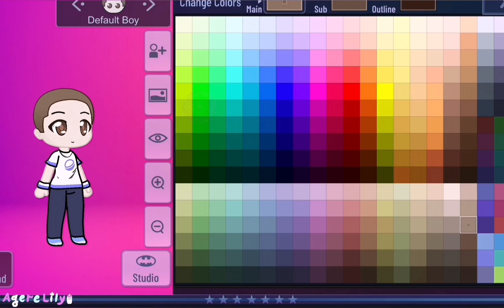Create agere OC in Gacha Boba (finale part?...)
Hi, little ones and their caregivers! In this video, I will again create agere OC.  And I think this will be the last video in which I will create them.  But I can't know for sure.

But at the same time, I will continue to create little versions of characters from various fandoms, so you can suggest your ideas in the comments ✨